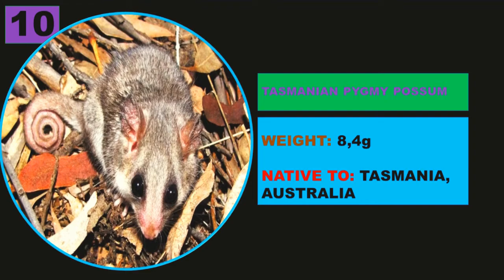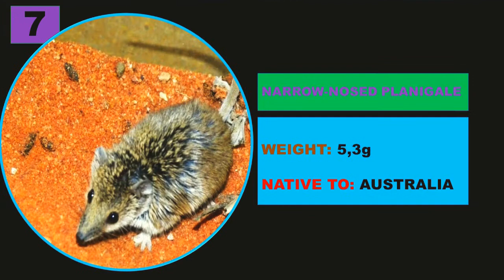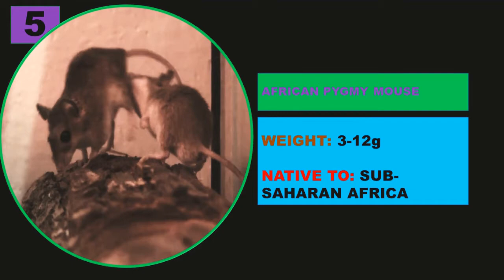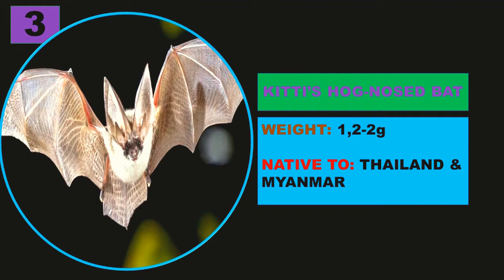TOP 10 SMALLEST PLACENTAL MAMMALS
The video shows the 10 smallest mammals ranked from ten to number one. The mammals shown include the Tasmanian pygmy possum, paucident planigale, harvest mouse, narrow-nosed planigale, long-tailed planigale, Baluchistan pygmy jerboa, African pygmy mouse, Kitti’s hog-nosed bat, Etruscan shrew, and the Batodonoides vanhouteni.